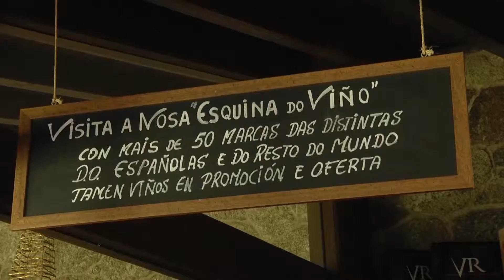Os novos murais da Ribeira Sacra estarán en FITUR